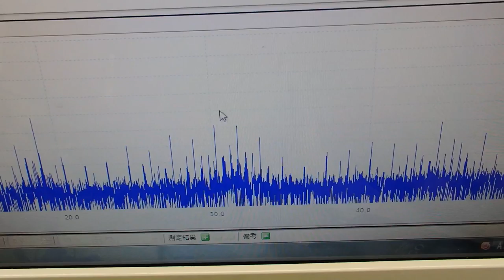オリジナル超音波プローブの「発振・制御」 ultrasonic-labo